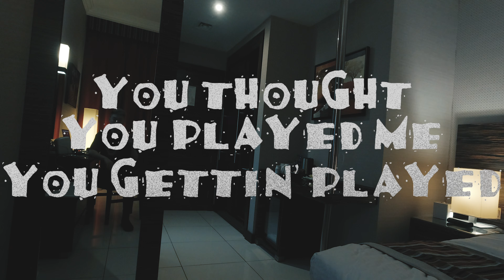Lancen Gm - Parallel (Lyric video)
Lancen Gm - Parallel (feat. Kayrae & Honey-B-Sweet) [Official Lyric Video]
Listen & Download "Parallel (feat. Kayrae & Honey-B-Sweet)"

Lyrics:
Through the fun and the fighting
When push came to shove
Just gave up trying
Looking back on what it was
For the both of us
Finally realizing

Shine alike
After the ties were torn apart
Identical
It’s unmistakable
Branded with matching scars

Yeah, we're parallel
Equally the same
I can relate
Yeah, we're parallel
On another plane, different time and place
Parallel
We are, we are
Parallel

YOU THOUGHT YOU PLAYED ME
YOU GETTIN’ PLAYED
YOU MUST BE CRAZY
I AIN’T NO MAID
ASS FAT AND ROUND
PUXXY SMELLS LIKE DAISIES
YOU PLAYED YOUR CARDS
LOST A QUEEN
I AIN'T TEXTIN’ BACK
LEAVE YOU ON SEEN
I THINK YOU TRIPPIN’ THIS AIN’T A DREAM
WHEN YOU WAKE UP, I’M GONE BEST BELIEVE
I‘M OUT

Shine alike
Identical
It’s unmistakable

Yeah, we're parallel
Equally the same
I can relate
Yeah, we're parallel

YEAH, YOU DUMB
LOSIN’ A BAD CHICK LIKE ME
I’M GETTIN’ BAGS RACKS MONEY
I AIN’T GOT
MAKE IT POP
DRINK A LOT
DON’T NEED YOU
I’M AT THE TOP
VIP, I’M IN THE BOX
CASA MIGO LET‘S HAVE A SHOT
I‘MA QUEEN

Yeah, we're parallel
Equally the same
I can relate
Yeah, we're parallel